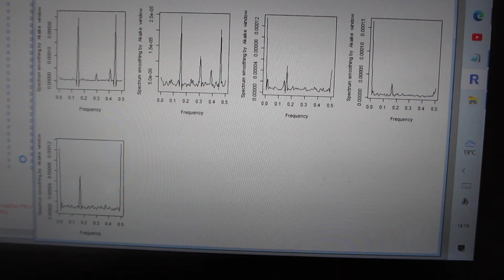超音波の音圧・振動データから、新しい超音波利用を導く（超音波システム研究所）